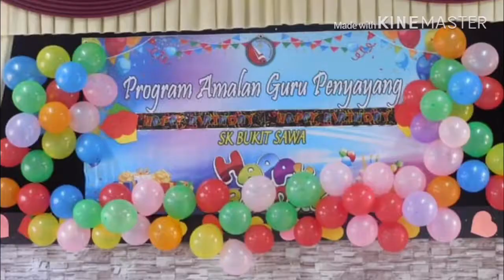Episod 82: Happy Birthday Jan & Feb Pupils 2020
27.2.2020 (Khamis), Sambutan Hari Jadi utk murid SKBS yg lahir pada Jan & Feb berlangsung sederhana tp meriah.